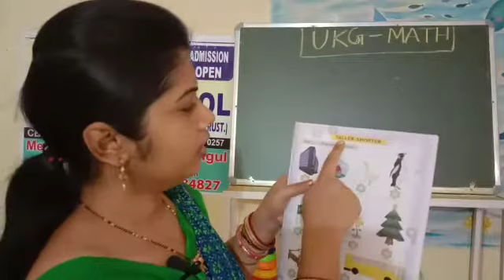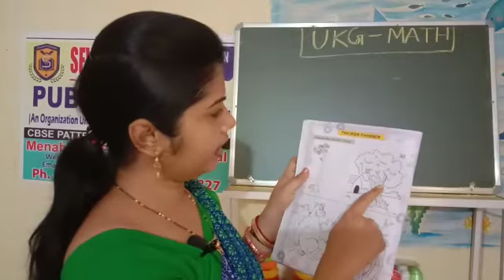UKG, MATH, Part -6, Taller and Shorter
Seventh Heaven Public School, FCI, Angul,Odisha